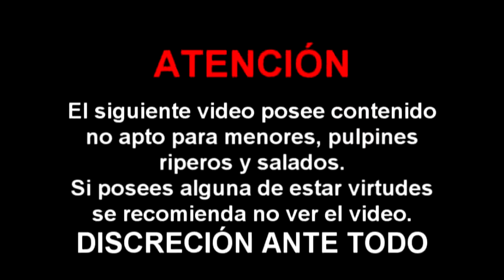Analisis Fase de Grupos UEFA Champions League 2016 - 2017 | Parte 1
Hola gente volvimos y por partida doble! A si es para compensarlos hemos preparado 2 vídeos, para que se puedan entretener con nuestras predicciones